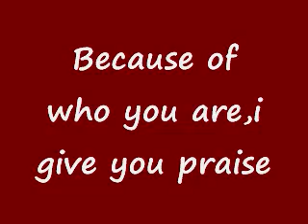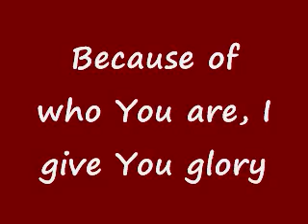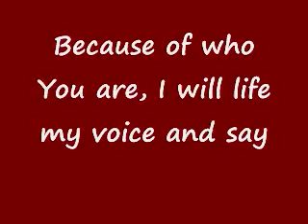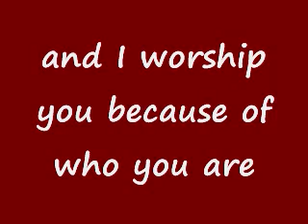Because of who You are